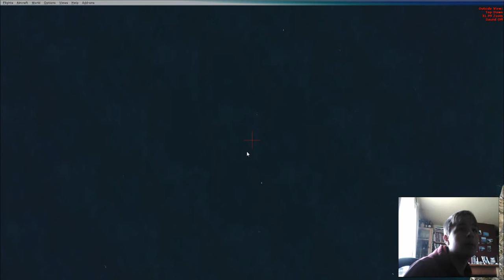FSX: LAX to Las Vegas Henderson